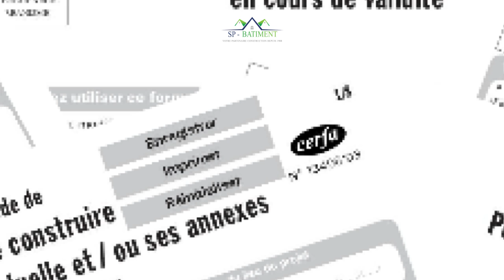Permis de construire : demande de renouvellement du permis de construire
Podcast sur notre article: Permis de construire, demande de renouvellement.